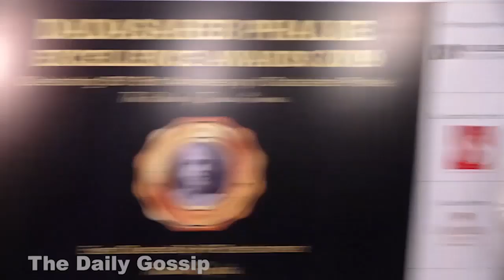Jhanvi Kapoor Tight Things 0PEN Gym Wear Spotted After Workout